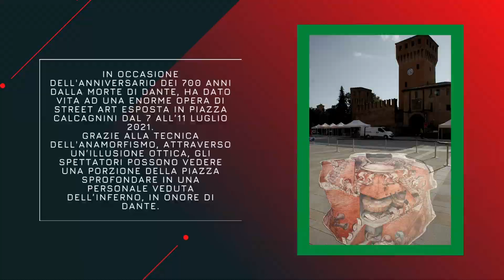Eduardo Relero al castello di Formigine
In occasione della settimana dantesca dedicata alla morte del sommo poeta, il castello di Formigine ha ospitato un'installazione artistica 3D dell'artista argentino Eduardo Relero.
Scopri di più con il seguente video.